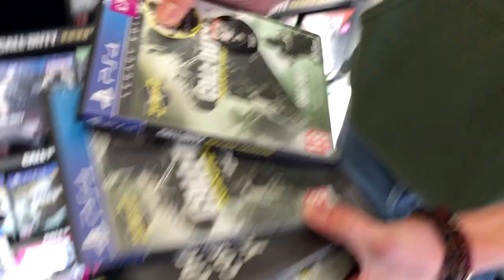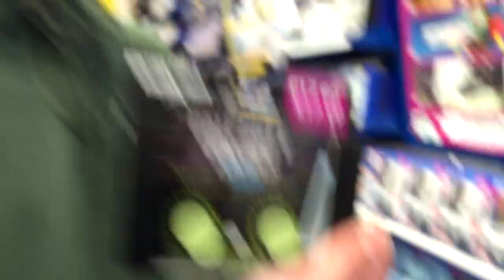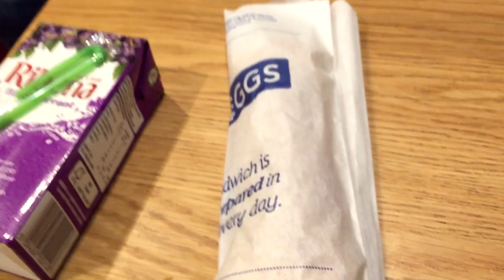HE LITERALLY JUST BOUGHT INFINITE WARFARE AS WELL...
MY MATE JUST BOUGHT INFINITE WARFARE, OPENS THE CASE AND THE DISC FALLS OUT.. HOW MUCH DAMAGE IS THERE? WE ALSO TRIED TO SELL IT BACK TO GAME

• How To "RANK UP FAST" Secret Tips! MWR Level UP FAST, Get More XP & Prestige Fast! MWR Multiplayer

• NEW OVERPOWERED NV4 BEST Class Setup - NV4 Best Custom Class Setup (INFINITE WARFARE NV4 BEST CLASS)

Stay up to date with the latest Infinite Warfare & Modern Warfare Remastered multiplayer videos including gameplay, tips, class setups, supply drops, glitches & more!

In todays video MY MATE JUST BOUGHT INFINITE WARFARE, OPENS THE CASE AND THE DISC FALLS OUT.. HOW MUCH DAMAGE IS THERE? WE ALSO TRIED TO SELL IT BACK TO GAME

▶ Buying KontrolFreeks? The easy way to improve your game!

MACMACS

(Awesome Non-Copyrighted Music!)